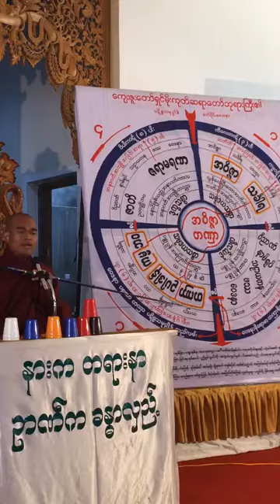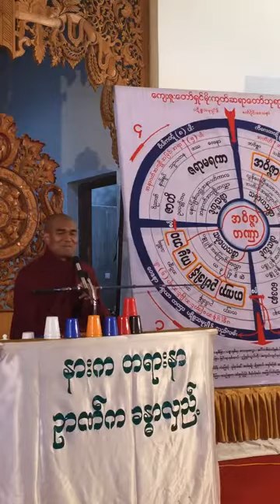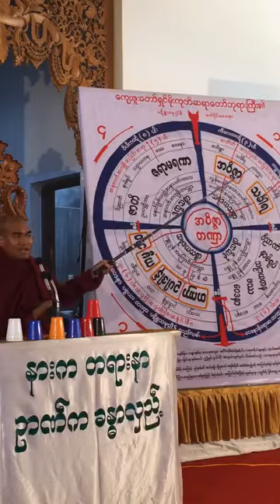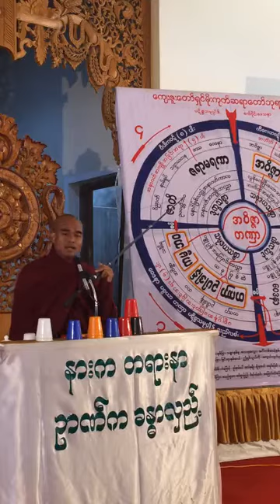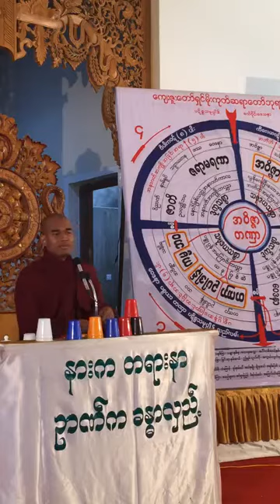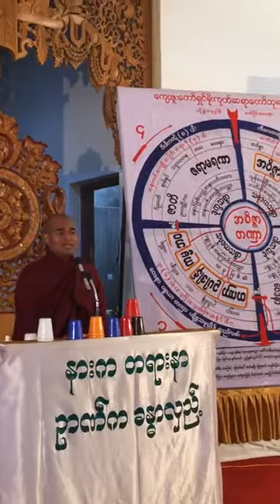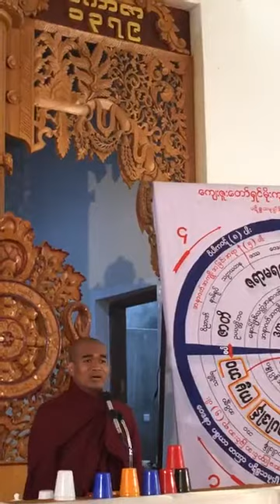20180420A အရွင္တိကၡ ဓမၼရံသီ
ရွမ္းျပည္နယ္ေျမာက္ပိုင္း/မူဆယ္ခရိုင္/မူဆယ္ၿမိဳ႕နယ္/နမ့္ခြမ္းေက်းရြာ/နမ့္ခြမ္ရြာဦးေက်ာင္း ဓမၼရံသီမိုးကုတ္ဝိပႆ နာျပန္႔ပြားေရးဌာနအတြင္း၌
(၃၄)ႀကိမ္ေျမာက္သႀကၤန္တြင္းကာလအလုပ္သင္/အလုပ္ေပး(၁၀)ရက္ အဓိဌာန္အထူးတရားစခန္းပြဲ

ထပ္ဆင့္ ဓမၼဒါနျပဳပါသည္။